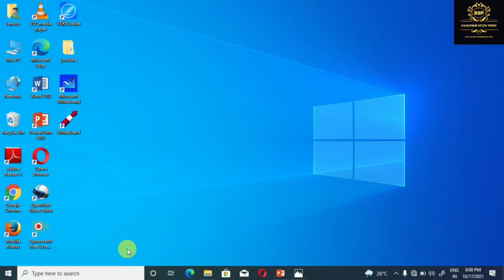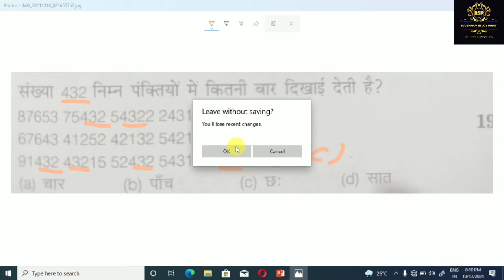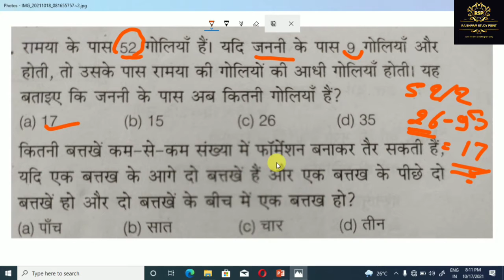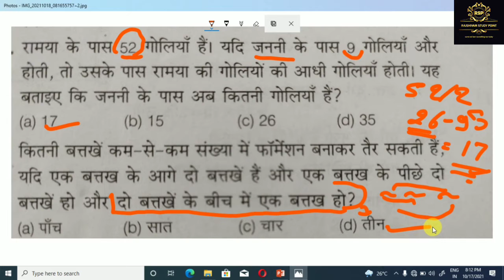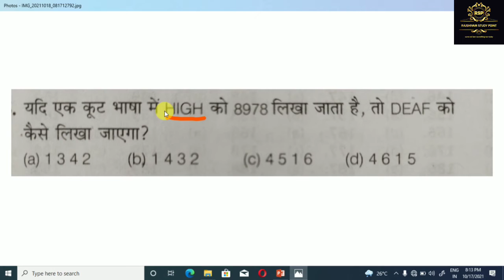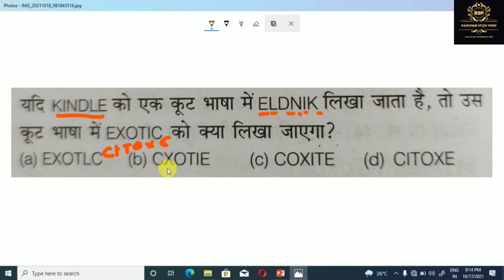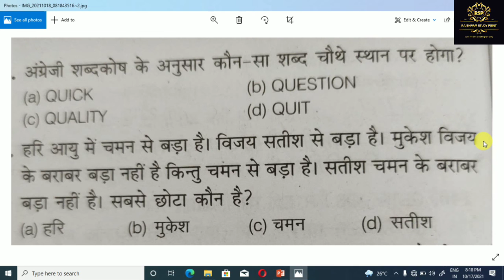UPSI reasoning previous year question paper 2021 Rajshivam_study_point..